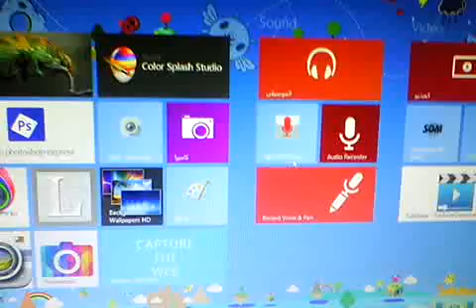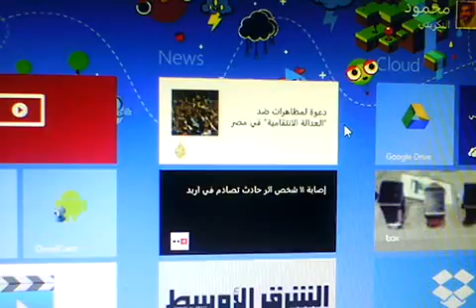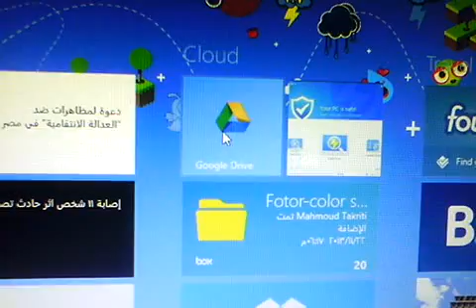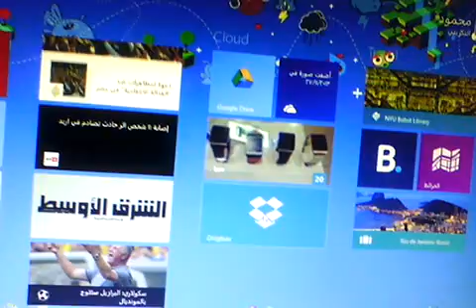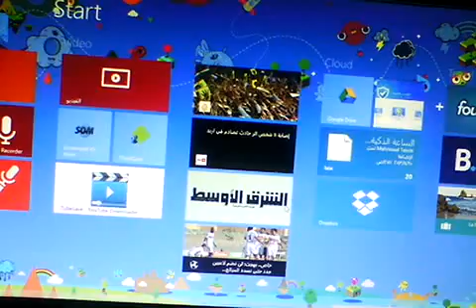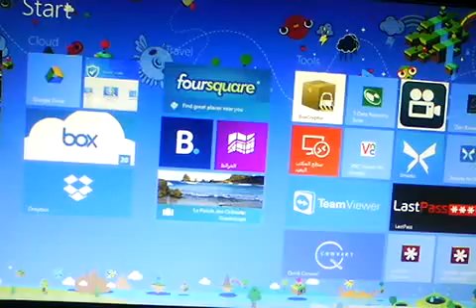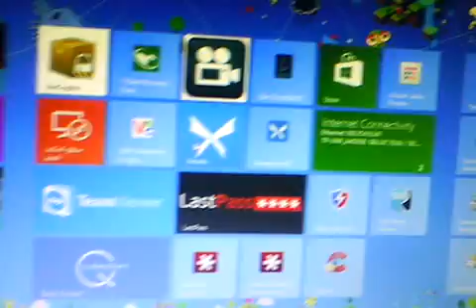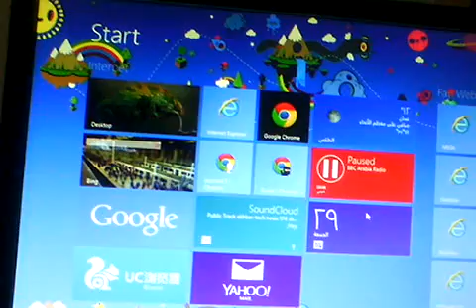أفضل تطبيقات ويندوز ٨ - الجزء الثالث والأخير